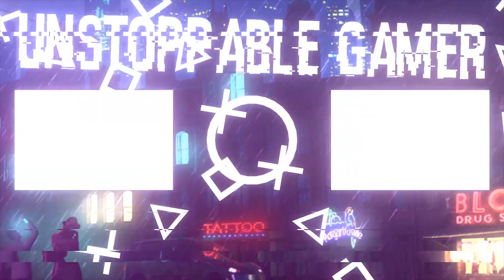Bacha Yadav Got Kidnapped | Funny Highlights GTA Rp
PC Specs

➤  GPU: GeForce GTX 1050 Ti
➤  CPU: Intel(R) Core(TM) i7-7700 CPU @ 3.60GHz
➤  Memory: 16 GB RAM
➤  Current resolution: 1920x1080p, 60Hz
➤  Operating system: Microsoft Windows 10 Home Single Language

September 3, 2020 Unstoppable Gamer